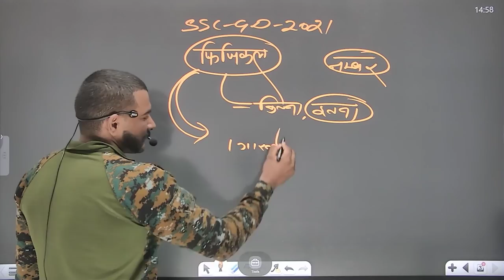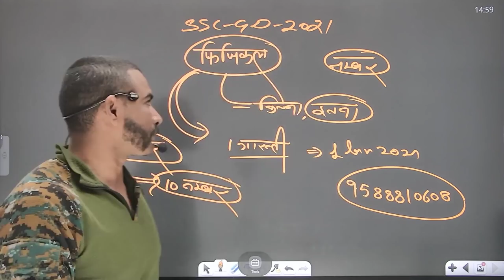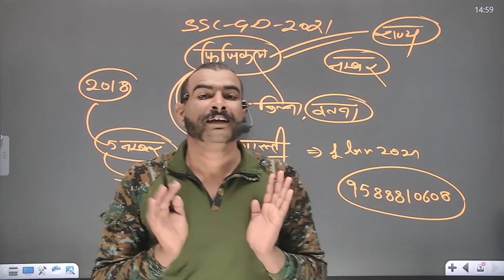इतना भी नम्बर है तो आप फ़िज़िकल के लिए पक्का जाओगे ssc gd 2021 cut off